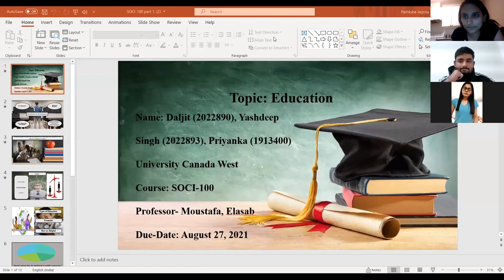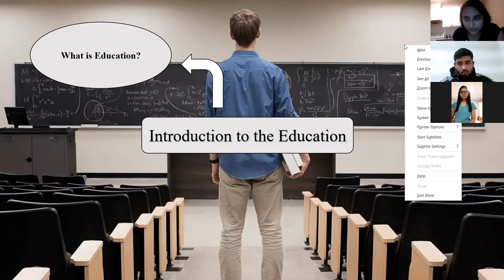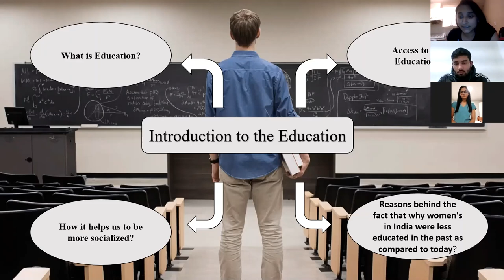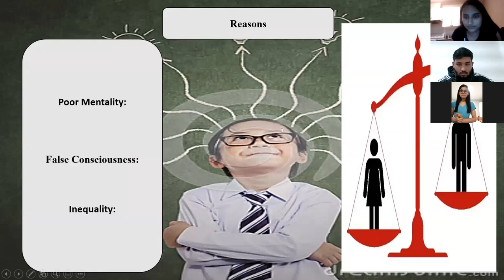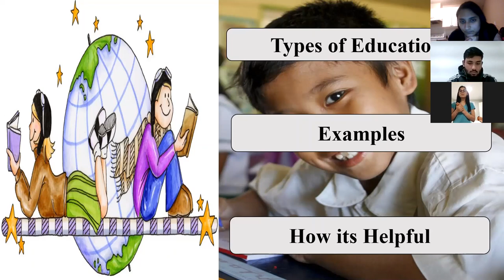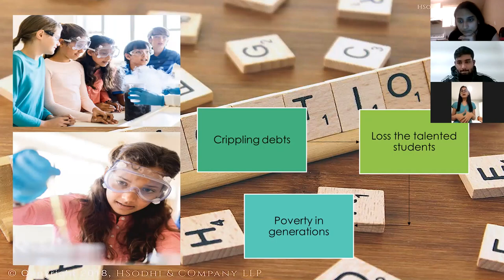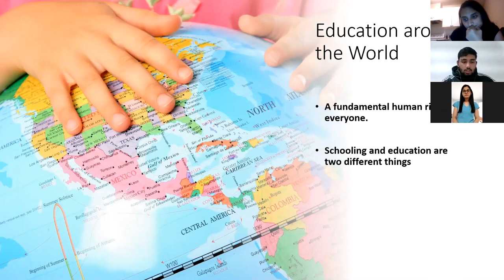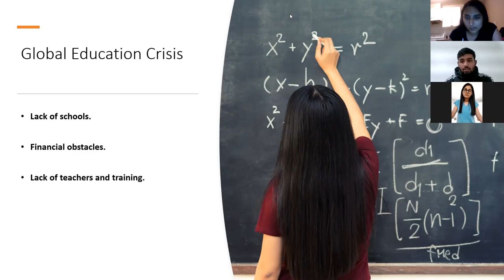Education, SOCI 100: Sociology, Yashdeep Singh, Priyanka, Daljit Kaur